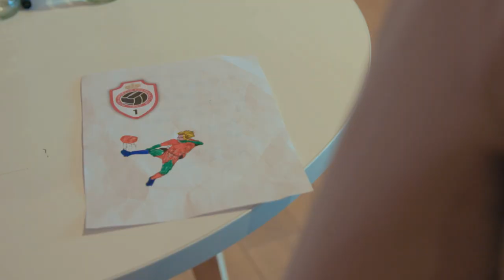Fans ontmoeten doelmannen tijdens meet & greet I Behind the scenes